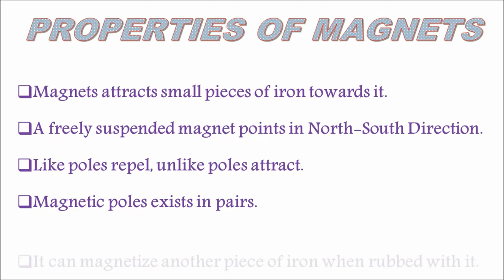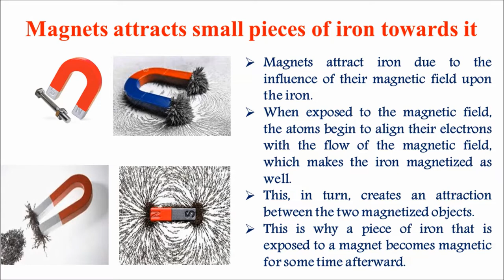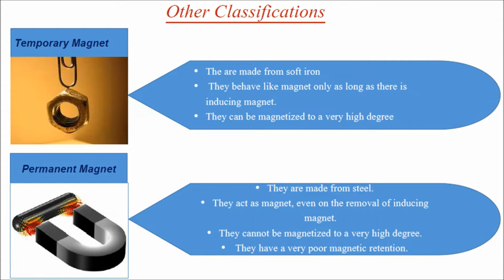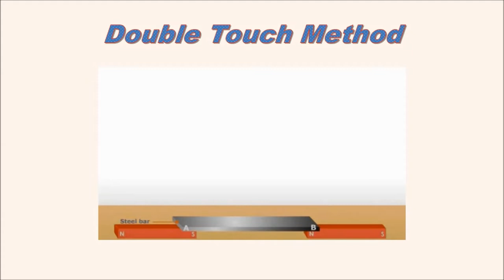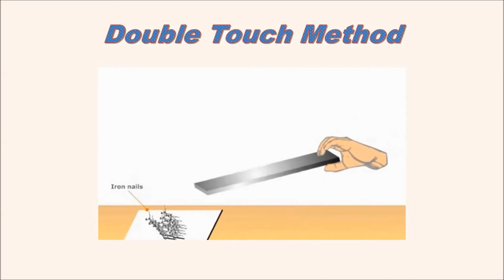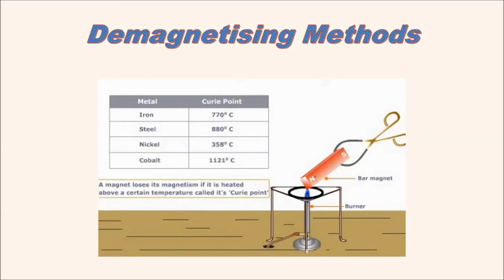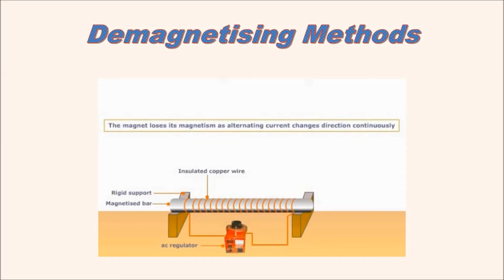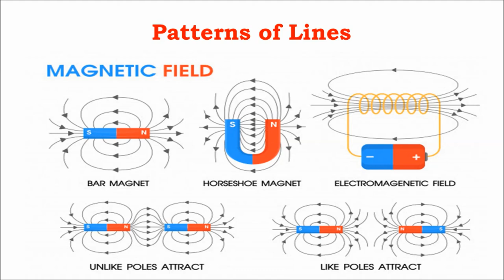Magnetism - 9 & 10 Physics - Types,Properties of Magnets - Methods of Magnetisation, Demagnetisation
This Video is helpful for 9 & 10 class student to understand the concept of magnetism, Types of Magnets, Methods of Magnetisation and Demangnetisation, Earth as huge electro-magnet, Properties of Magnets, Tracing magnetic field of Magnet.